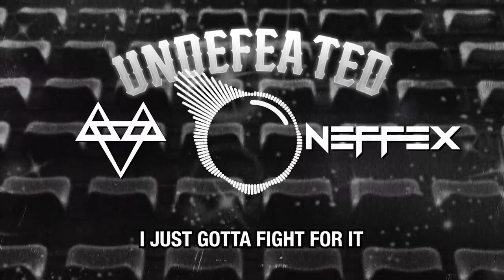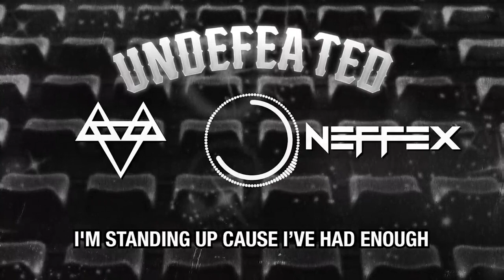NEFFEX - Undefeated [Copyright Free]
Description

Listen to "Undefeated" on any platform GET TICKETS TO MY FALL 2023 WORLD TOUR 🤘🔥 Listen to "Fearless: The Collection" on any platform CREATORS - DOWNLOAD & USE THIS SONG COPYRIGHT-FREE STREAM ALL 150+ of my songs on ANY platform Join NEFFEX Nation to get new music and everything else first 🤘 ✦✦✦✦✦ NEFFEX ✦✦✦✦✦ Spotify SoundCloud Facebook Instagram Twitter YouTube TikTok NEFFEX CopyrightFree NoCopyright LYRICS: INTRO: We’ll be undefeated! VERSE 1: My hands stable I feel able To turn the tables I can do this Just keep moving Keep your hands up stupid I feel lucid A new view and I can see the end I can see my future, I can view it It's right there for the taking Everything I’ve ever wanted Dreams are just waiting I just gotta fight for it Willing to die for it Willing to like soreness I just need to hike forward PRE: I'm standing up cause I’ve had enough I won't give up, I'm a champion As long as I'm breathing I'm not retreating I could be bleeding I'll take a beating And keep on proceeding I'm not fatiguing Cause once I enter the ring HOOK: I'll be undefeated I'll be undefeated Cause once I enter the ring I'll be undefeated VERSE 2: I don't lose, I succeed I will die before defeat I got everything I need To be the greatest I can be Watch out, I'm here now Big mood, no doubts Big moves, big mouth Hit hard, knockout I come from a different pedigree Destiny don't mean anything I make everything In my life, come to life Manifest, see the light Intuition be my guide This is how I have survived PRE: I'm standing up cause I’ve had enough I won't give up, I'm a champion As long as I'm breathing I'm not retreating I could be bleeding I'll take a beating And keep on proceeding I'm not fatiguing Cause once I enter the ring HOOK: I'll be undefeated I'll be undefeated Cause once I enter the ring I'll be undefeated I make workout music, gym music, gaming music, vlogging music (vlog music), inspirational music, inspirational songs, motivational music, motivational songs, party music, party songs, Fortnite songs, Roblox music, Apex music, PUBG music, Valorant music, Call of Duty (COD) music, and non copyrighted music for YouTube content creators *This song was written, produced, engineered, and recorded by NEFFEX